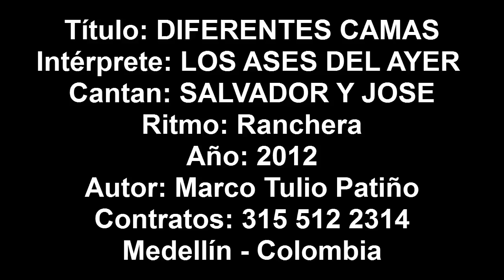Diferentes camas - Los Ases Del Ayer Musica Popular de Colombia. Lo último 2012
CONTRATACIONES EN COLOMBIA EN EL CELULAR:
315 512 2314, DIRECTOR: JOSE OSPINA

Título: DIFERENTES CAMAS
Intérprete: LOS ASES DEL AYER
Cantan: SALVADOR Y JOSE
Ritmo: Ranchera
Año: 2012
Autor: Marco Tulio Patiño
Contratos: 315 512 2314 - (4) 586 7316
Medellín, Colombia

MUSICA POPULAR NUEVA, LO ULTIMO EN MUSICA POPULAR, MUSICA POPULAR 2012, MUSICA DE COLOMBIA, MUSICA DE ANTIOQUIA.